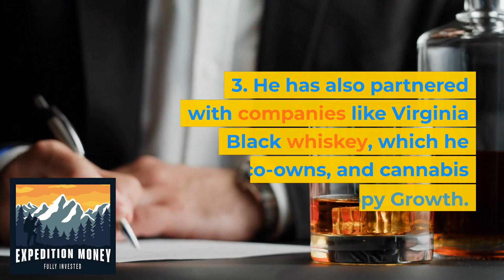How Did Drake Become Rich?